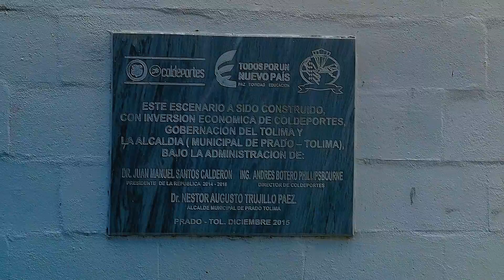Construcción de sendero náutico y deportivo para los juegos nacionales, mun. Prado